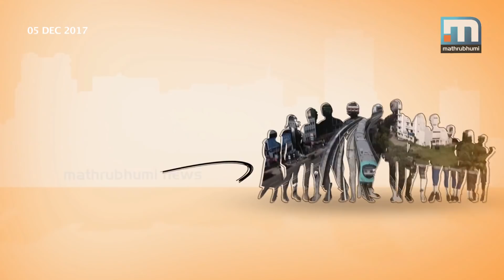Kerala And Crime Rates: Nammalariyanam| Part 2| Mathrubhumi News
Some of the national media relentlessly remind us that the crime rate in Kerala is fast increasing, that the state has become a land of crimes. They cite some statistics, given by National Crime Records Bureau, to prove their case. We surely know that crimes are on the rise here; but we cannot be sure whether our crime rate hike is as worrying as when compared to other states. For, the number of crimes which go unreported in other states could be several times higher! So, statistics are not the only criterion to judge crime rates. In Kerala, the numbers would be much closer to reality than in other states. Nammalariyanam.